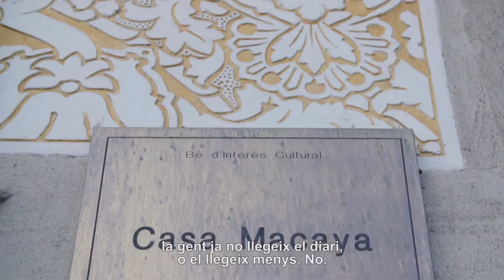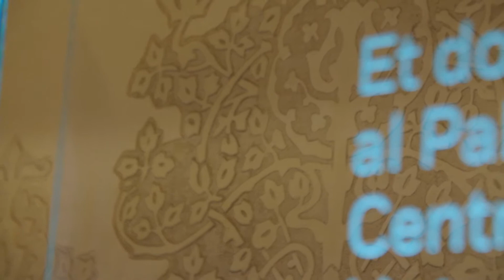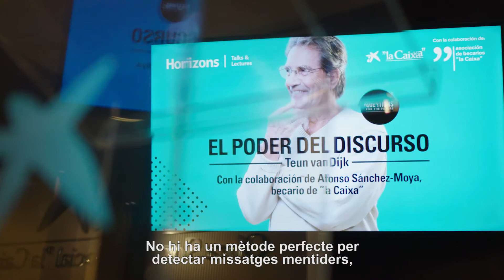Xerrades Horizons Talks & Lectures 2019: "El poder del discurs"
Teun van Dijk, catedràtic del Discurs de la Universitat d’Amsterdam i professor de la Universitat Pompeu Fabra, i Alfonso Sánchez-Moya, becari de ”la Caixa”, investigador a la Universitat Complutense de Madrid i professor a la Universitat Nebrija, dialoguen sobre el poder del discurs com a eina present en tots els àmbits de la societat. Quina responsabilitat tenen els mitjans de comunicació, escoles o polítics, com a creadors i transmissors d’informació i coneixement? Aquestes reflexions i també altres, a la conferència Horizons.